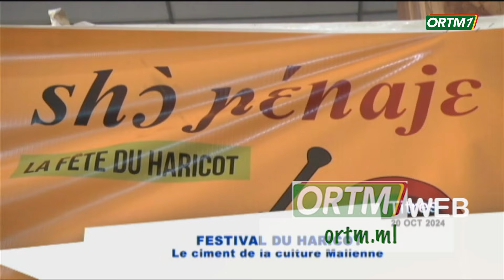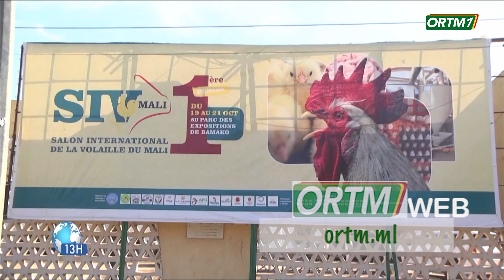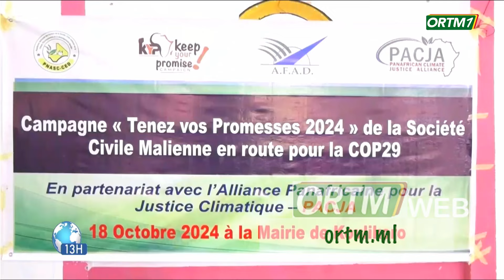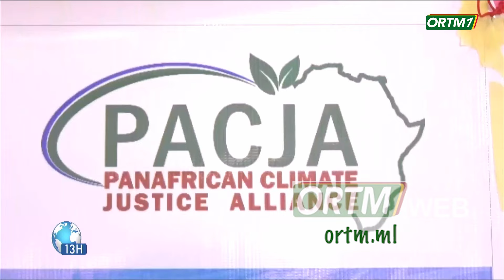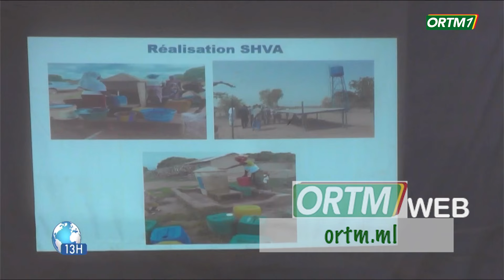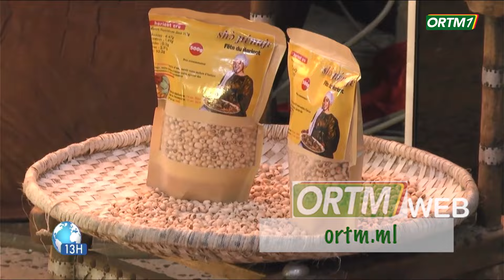ORTM - INFO: JT 13H de ORTM1 du 20 Octobre 2024.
Présentation : Habibatou Koyan DIAKITE
Mise en ligne : Badji TOURE
Coordination : Tamsir Sangoy Diabate